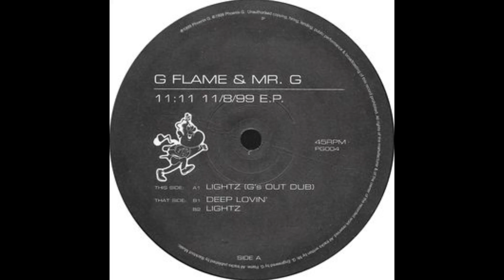Mr. G & Reboot - Lightz (G' Out Dub) (Riva Starr Tool)